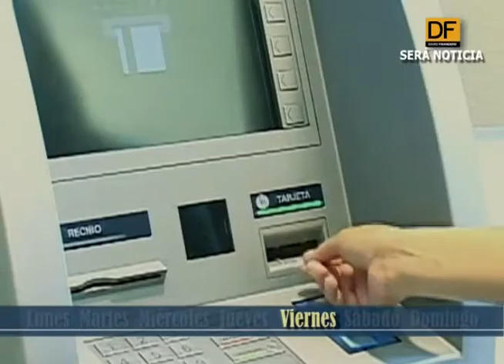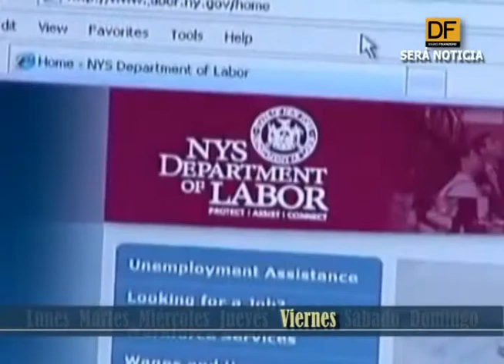Imacec de julio se expandió un 0,9%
El Banco Central de Chile dio a conocer esta mañana la cifra de actividad económica del séptimo mes del año.